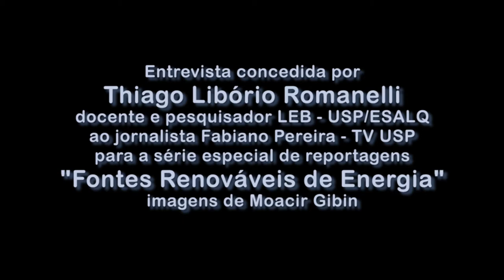Entrevistas na Íntegra - Prof. Thiago Libório Romanelli - série Fontes Renováveis de Energia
Entrevista concedida pelo prof. Thiago Libório Romanelli, docente e pesquisador LEB USP/ESALQ, sobre fontes renováveis de energia e sua aplicação no Brasil e no mundo. Parte integrante da série "Fontes Renováveis de Energia", exibida dentro do TV USP Informa.